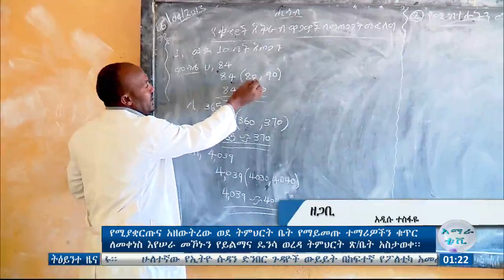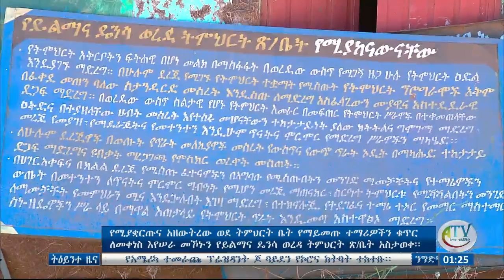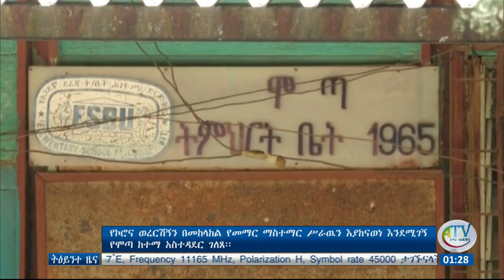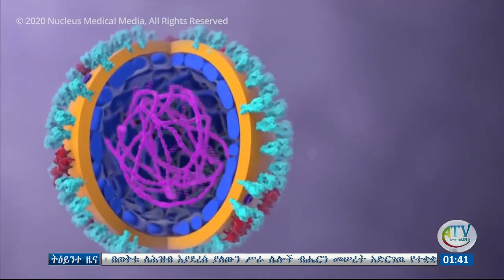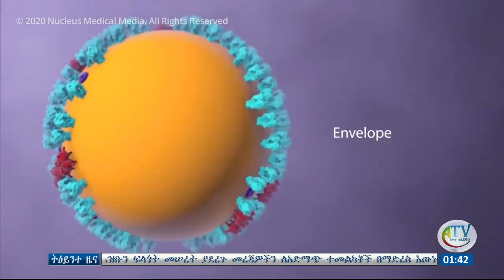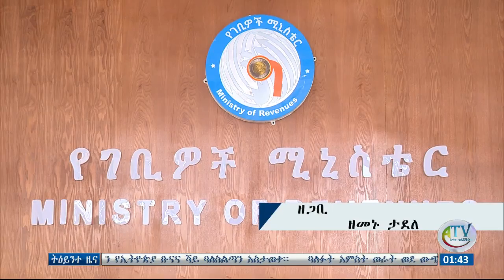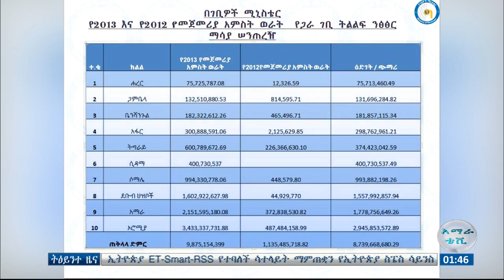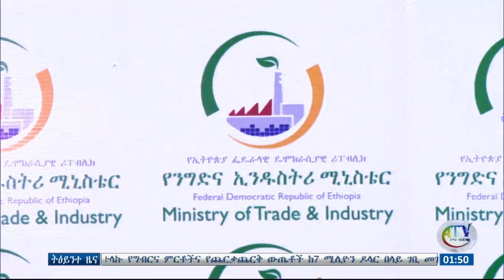ትዕይንተ ዜና ባሕር ዳር፡ ታኅሣሥ 13/2013 ዓ.ም (አብመድ)